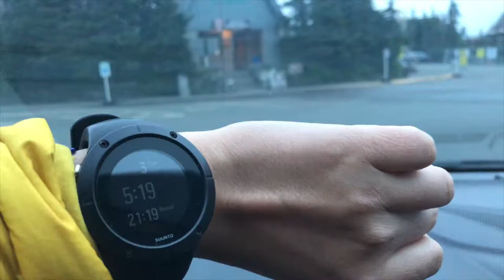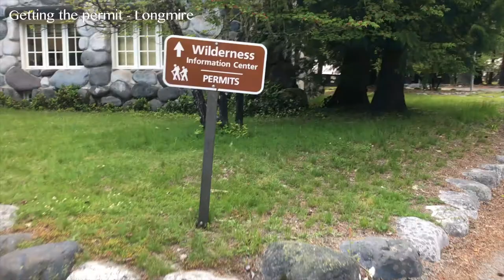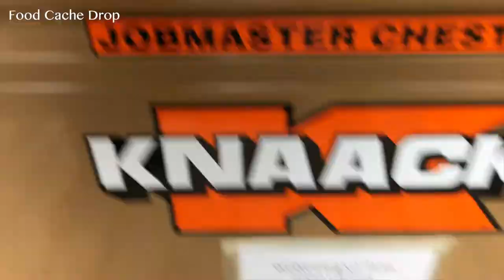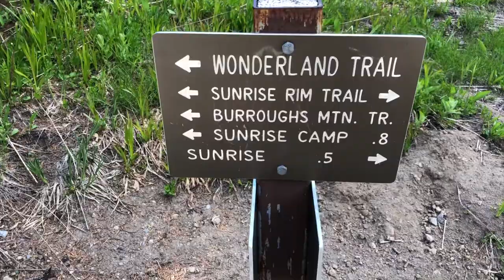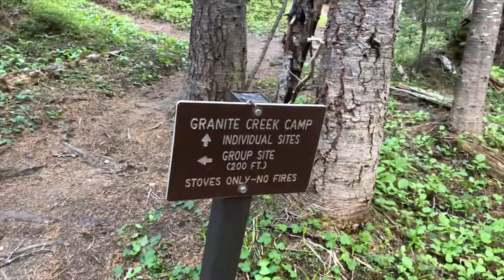[Day 1] Wonderland Trail Thru-hike. White River to Granite Creek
Location: Wonderland Trail, Mt. Rainier. White River to Granite Creek
Date: July 3rd, 2018
Activity: solo thru-hike